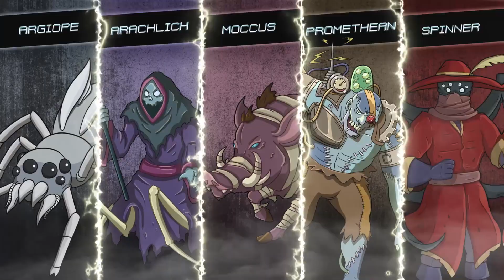Monster Sanctuary - Underworld Update Trailer